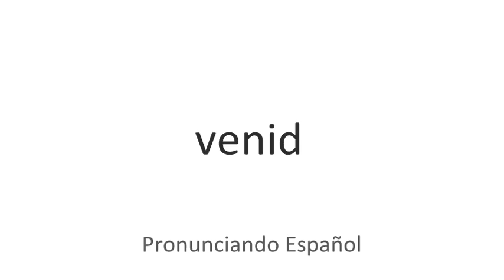Cómo se pronuncia Venid